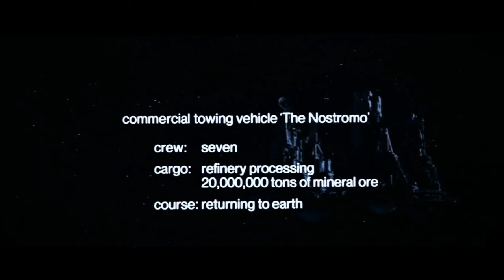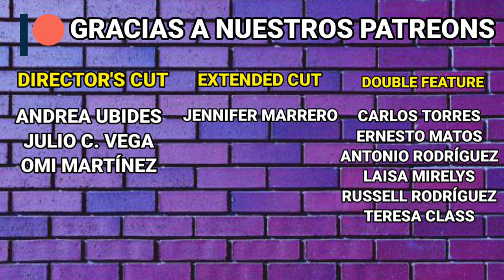Alien (1979) Reseña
Comenzamos nuestro especial de Halloween con el clásico de horror y ciencia ficción de 1979, Alien.